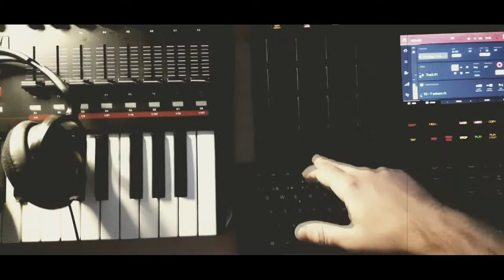Akai MPC classic piano chops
90's Type Beat
90's Type Beat 2021
90's Type Beat Free
90's Instrumental
90's
Old School
Boom Bap
Rap
Beat
Beats
Type
Freestyle Beats
Type Beat
Freestyle